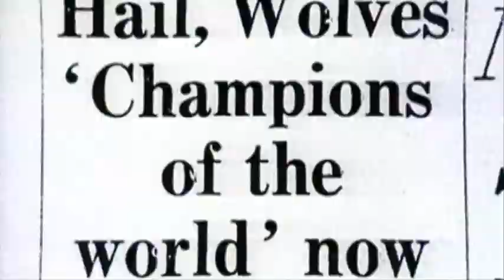Champions League Generic Promo 1